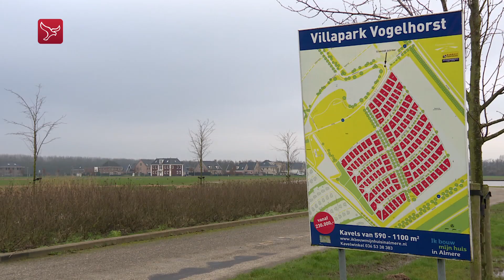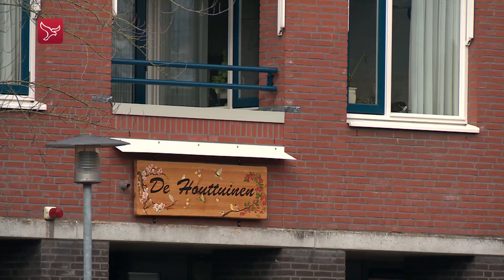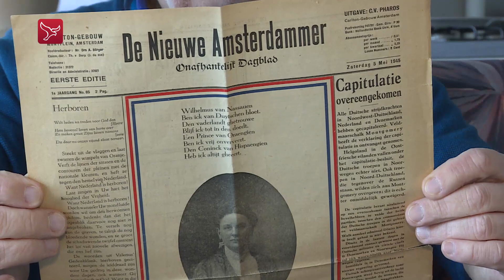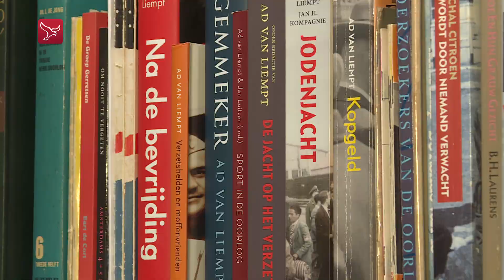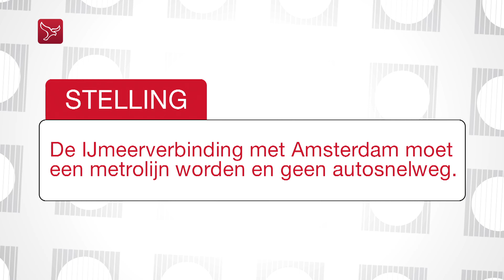Duwen en trekken voor een bouwkavel en waterschade door gesprongen leiding | Dit is Flevoland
Dit is Flevoland van maandag 13 maart 2023:

- Duwen en trekken voor bouwkavel | Almere
- Woningen ontruimd na gesprongen leiding | Emmeloord
- 'Geen hoogspanningslijn door Nationaal Park Nieuw Land' | Flevoland
- Oude aantekeningen verwerkt tot boek over verzet | Emmeloord
- Vissen via lange buis de polder in | Urk
- Moet IJmeerverbinding metrolijn worden? | Flevoland